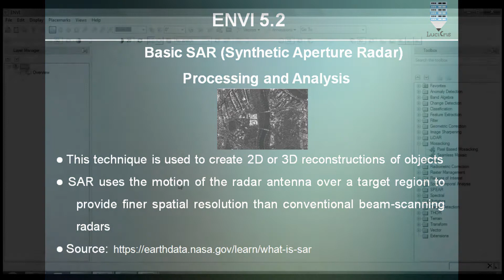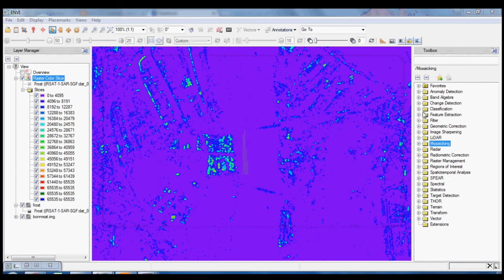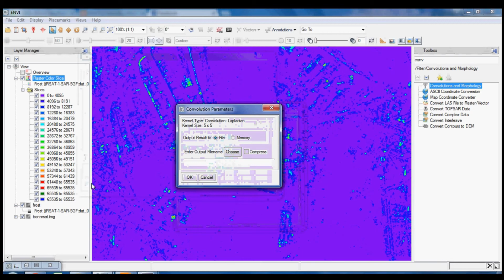Basic SAR Processing and Analysis in ENVI 5.2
Basic SAR (Synthetic Aperture Radar) technique is used to create 2D or 3D reconstructions of objects, using the motion of the radar antenna over a target region

Intro & Outro Song:
Atch - Freedom

Video Song:
Dimatis - Overcoming